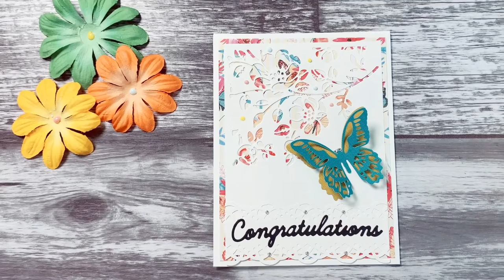ONE CARD A TIME: Beautiful Butterfly Congratulation Card with Butterfly Scheme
I am a card maker. I have a passion about making cards by hands! I use this channel to share my most popular designs, as well as getting inspired in exploring more techniques and ideas. I hope you will join me, and enjoy the videos in my channel!

In this video, I am going to show you the process of making a beautiful butterfly scheme congratulation card

Hope you'd like it! Your feedback will be greatly appreciated! Thanks!